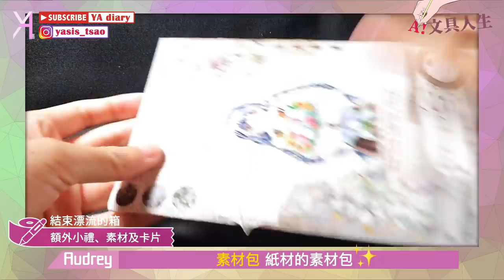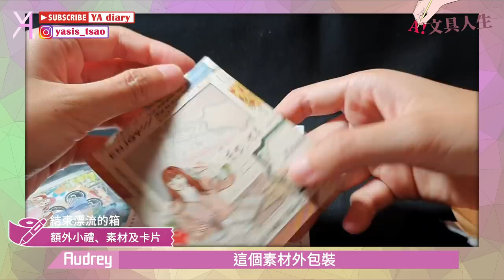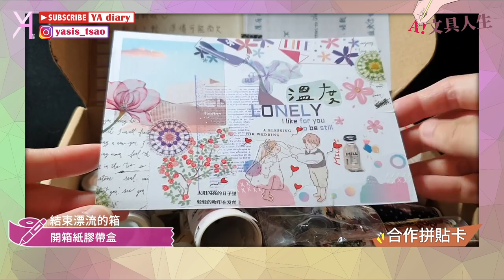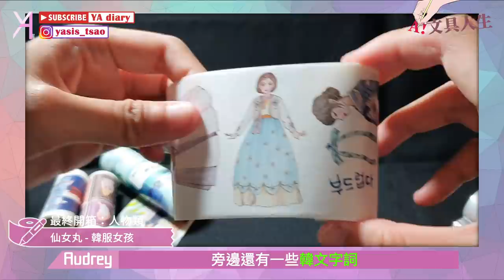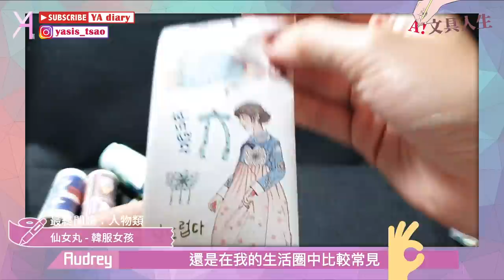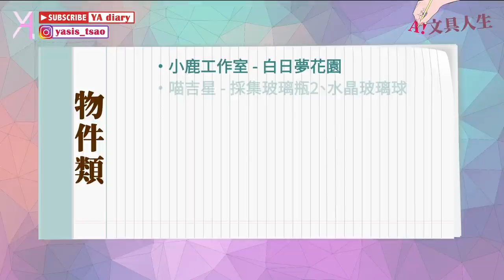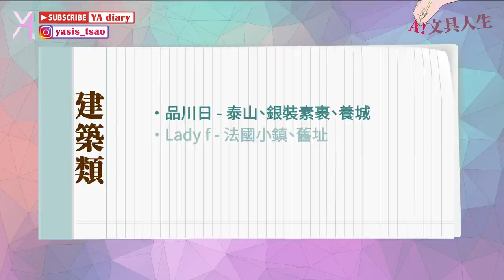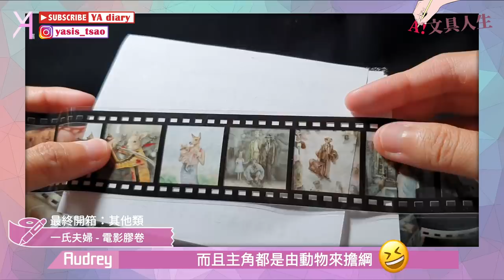【紙膠帶漂流箱】最終開箱📦！見證箱子巨大化的時刻，5大類型紙膠帶亮麗登場🧚🏻‍♀｜文具人生｜Vlog｜YA diary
終於終於，紙膠帶漂流之旅，
來到了最終開箱時刻！🥳
箱子八倍巨大化回到YA家🚣🏻
一起來看看我們獲得哪些素材
還有換到哪些紙膠帶呢🥴

【傳送門咻】
0:00 漂流箱最終回🥸
0:59 開箱外箱
1:48 紙膠帶以外素材及禮物
4:11 開箱紙膠帶盒
5:25 紙膠帶第一類：人物類
6:36 紙膠帶第二類：動物類
7:22 紙膠帶第三類：物件類
8:43 紙膠帶第四類：建築類
9:32 紙膠帶第五類：其他類